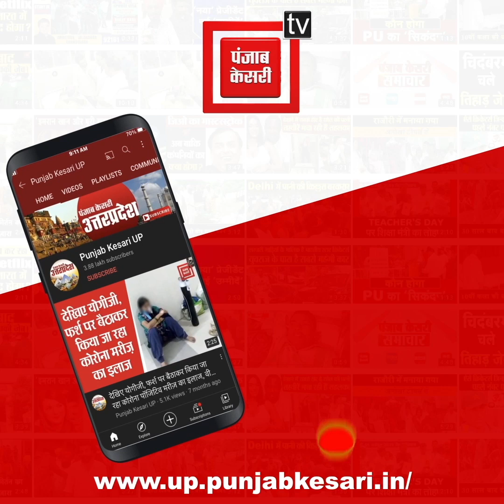नूंह हिंसा पर अखिलेश का तंज बोले- ये ‘दरारजीवी’ लोग केवल दरार डालकर अपना उल्लू सीधा कर रहे हैं